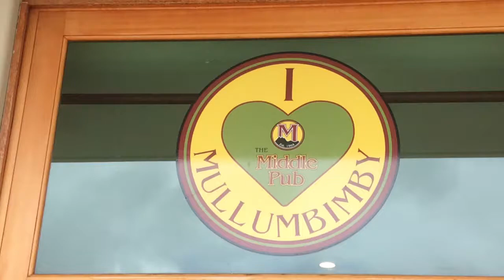Mullumbimby New South Wales Australia